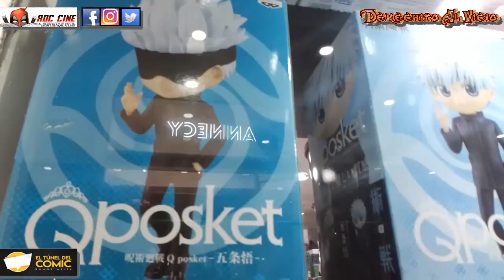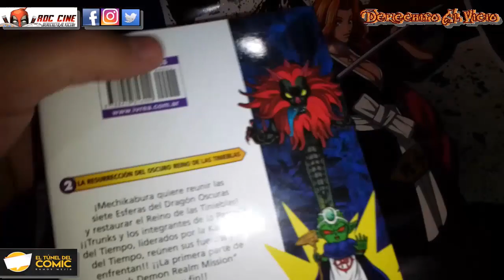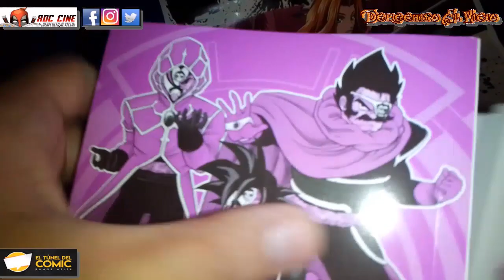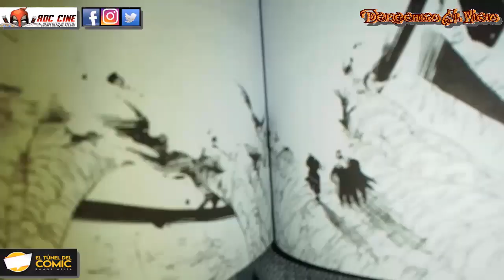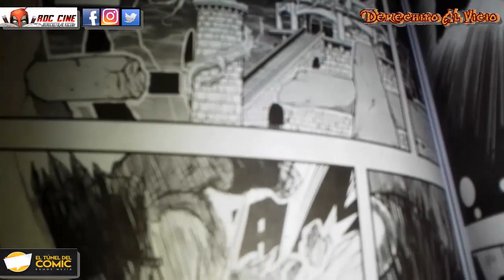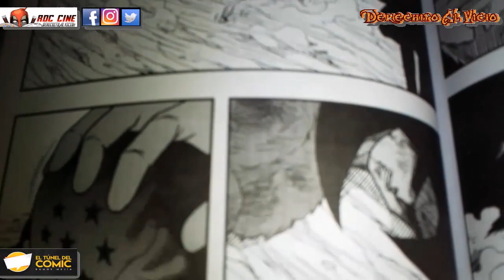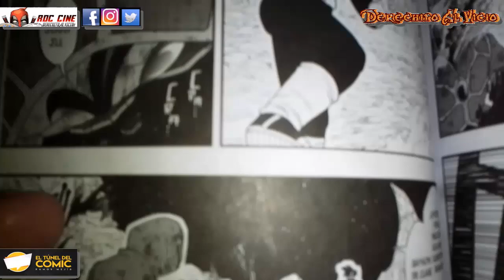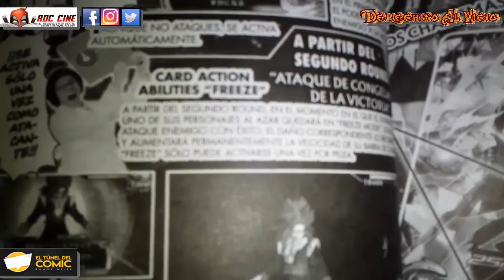[RDC Manga] Super Dragon Ball Heroes #2 - Dark Demon Realm Mission 2 / ¡Las Siete Esferas Se Reunen!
Derechito al Vicio! Somos RDC Cine y en esta ocasión veremos el tomo 2 del manga de Super Dragon Ball Heroes - Dark Demon Realm Mission de la editorial Ivrea Argentina, traida a ustedes por El Tunel del Comic de Ramos Mejia.

La patrulla del tiempo incrementará sus fuerzas para detener al malvado gobernante del Reino de las Tinieblas, quien planea reunir las siete esferas del dragon oscuras para recuperar su poderosa fuerza juvenil. Para eso deberan fusionarse, derrotar a los guerreros enmascarados y a los peores villanos de las lineas tempoarles poseidos por las esferas oscuras. ¿Podra Trunks-xeno y los demas conseguirlo?
¿Apareceran mas villanos de las peliculas? ¿Un nuevo arco vendra despues de esta trilogia? Enterate de esto y mas ne nuestra reseña de la semana!! No te lo pierdas!! XD